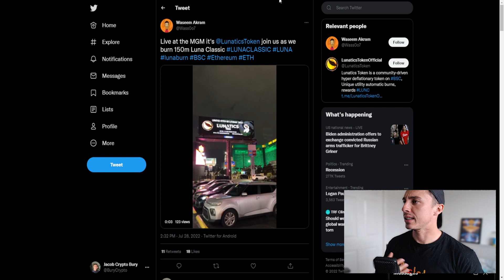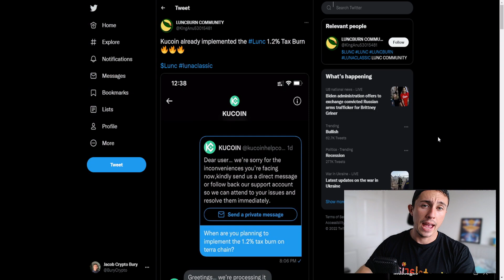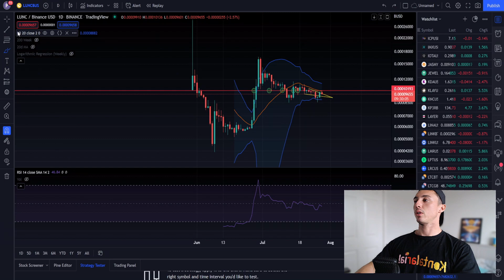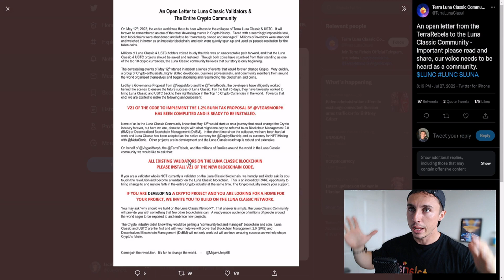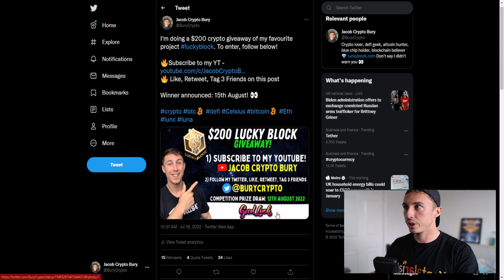TERRA LUNA CLASSIC ANOTHER 150 MILLION LUNA BURNED | LUNC Crypto Price Prediction 🔥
🚀- Win $3,000 in Free Crypto!

Terra Luna Classic is starting to lose a bit of price structure. What will we see next for the LUNC community?